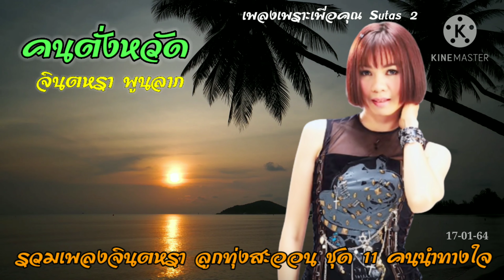เพลง : คนตั่งหวัด ศิลปิน : จินตหรา พูนลาภ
เพลง : คนตั่งหวัด